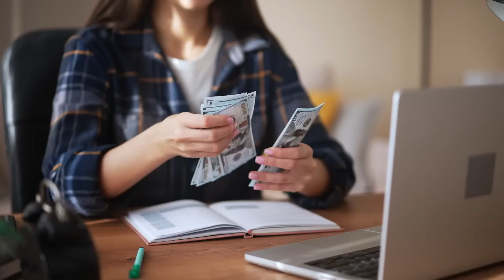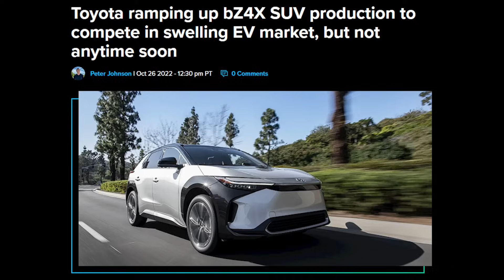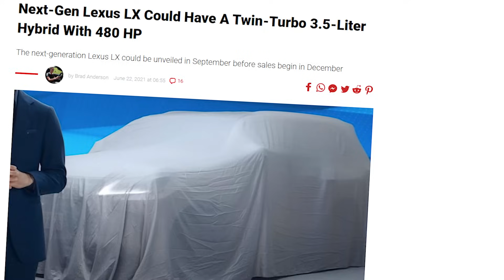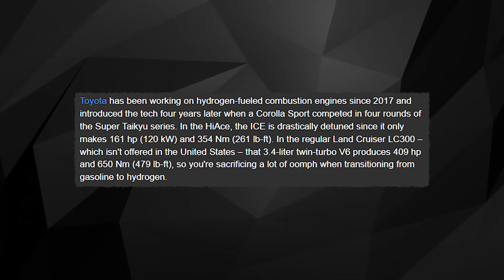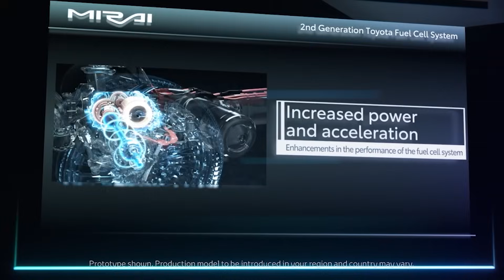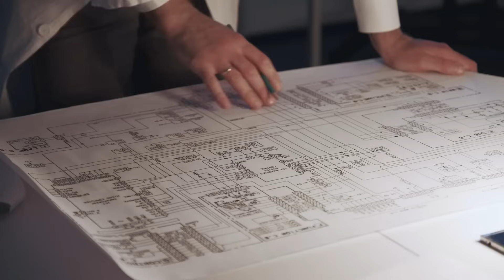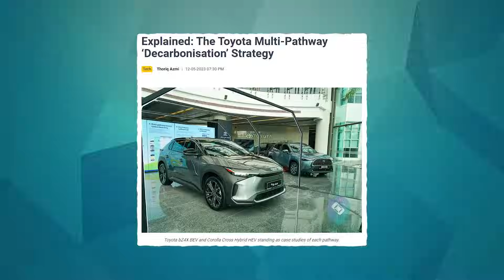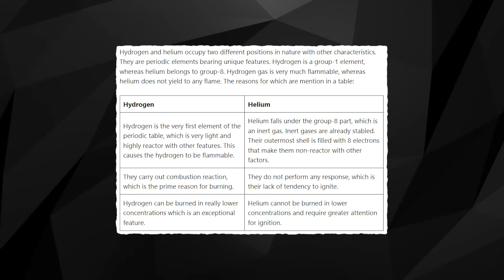Toyota's Game-Changing V8 Hydrogen Engine Unveiled!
Revolutionary: "Toyota's Game-Changing V8 Hydrogen Engine Unveiled!"

Toyota has been working on developing a hydrogen-powered engine for years. The company believes that hydrogen is the future of clean and sustainable mobility, and that hydrogen engines can offer the fun of driving, including through sounds and vibrations, while emitting zero CO2.

Now, Toyota has reached a very advanced stage in this pursuit. The company has just revealed its new hydrogen-powered engine and a concept vehicle that could be production ready soon. Toyota claims that this engine can deliver high performance and responsiveness, as well as reduce the cost and complexity of fuel cell systems.

Join us as we take a look at Toyota’s new V8 hydrogen engine that will change everything.

1. The videos have no negative impact on the original works.
3. The videos are transformative in nature.
4. We use only the audio component and tiny pieces of video footage, only if it's necessary.